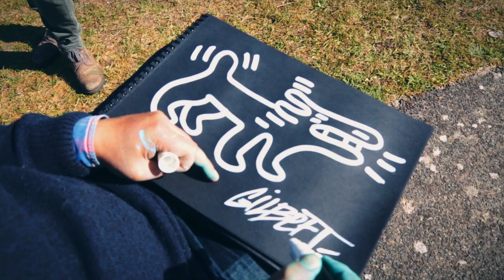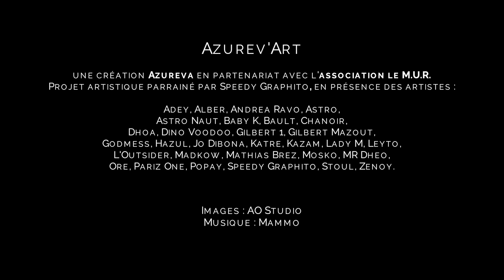Evènement Azurev'Art au Village Vacances d'Hauteville-sur-Mer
Avec la participation d’une trentaine d’artistes, français et étrangers, notre Village Vacances s'est transformé en une fresque collective. Les murs de nos établissements portent fièrement les fresques imaginées par les artistes où vous pourrez découvrir ou redécouvrir le street art … en plein air, sur 1500 m2, dans un lieu inédit.